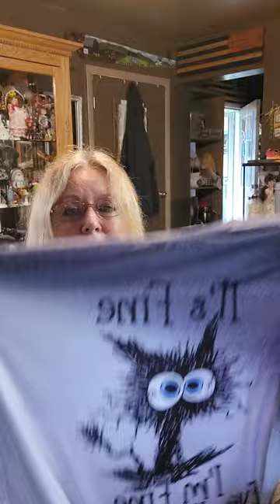June 12, 2023 small Temu Haul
What I got today. some shorts, tank tops & do dads.